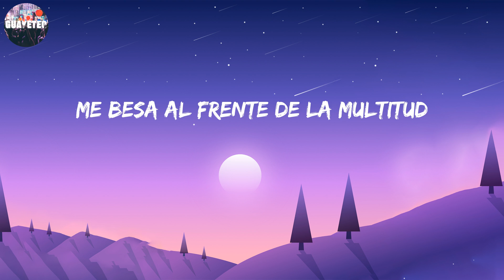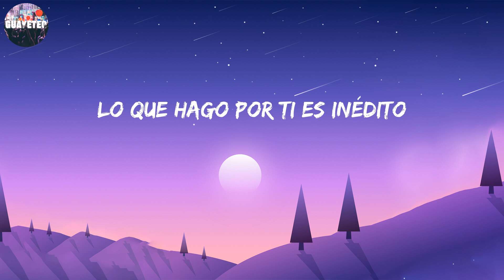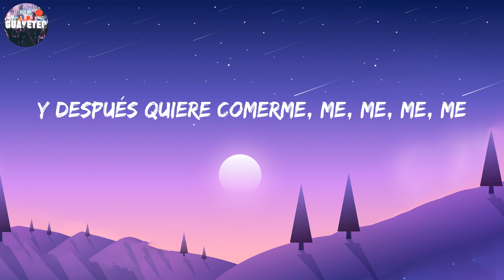Justin Quiles - Tu Pollo (Letra/Lyrics)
Ella tiene su pollo, Pero yo soy el que la follo, En la disco con él baila el work, work, work

Letra:

Justin Quiles
Este es Sech
Panamá, Puerto Rico
Yon "El Divertido"
Sech
Lo de nosotros es algo de novelas
La tipa nunca me cela
Me gusta verte con poca tela
Todo lo que queda, quítese esa franela
Como música, yo la compongo
Ella baila al ritmo que yo pongo
Como Kalimba, estoy tocando fondo
Y siempre me la como en plato hondo
Ella tiene su pollo
Pero yo soy el que la follo
En la disco con él baila el work, work, work
Y después quiere comerme, me, me, me, me
Y después quiere comerme, me, me, me, me (Justin Quiles)
Me gusta su actitud
Me besa al frente de la multitud
Cuando se pega, se pega como Krazy Glue
Ella tiene todos los views
Y no tiene vídeos en YouTube
Me tiene loco con su baile (Con su baile)
Como avión, me tiene en el aire
Me dice ven y caile (Ven y caile)
Que se fue el estúpido y viene tarde
Si tienes tu marca
No encuentro el por qué buscas a este perro
Pa' que yo te monte
No sé a qué jugamos
Cuál es el deporte
Si no hay amor entonces ponte
Todos tenemos un papel
Y él es el higiénico
En tu corazón, yo soy el médico
Lo que hago por ti es inédito
Y al final él se queda con el crédito
Ajá (Yeah, ah)
Justin Quiles
Este es Sech (Sech)
Yon "El Divertido"
Rafita
Sacándole gemidos
Dímelo Flow
Rich Music (ah)
El Combo de Oro
Trapficólogo
This is the clásico